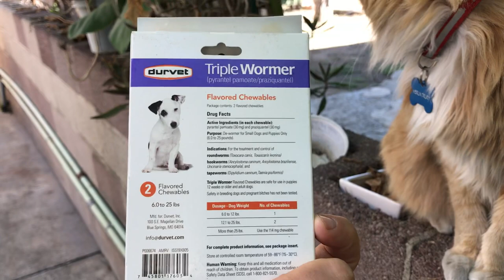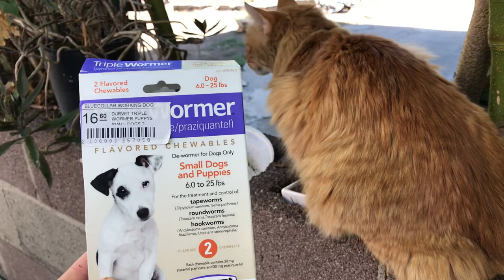Word of Warning When Deworming Your New Puppy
Yesterday we dewormed our 15 week old wooly coat Siberian Husky puppy Razor. Wish they had mentioned what could happen on the package.